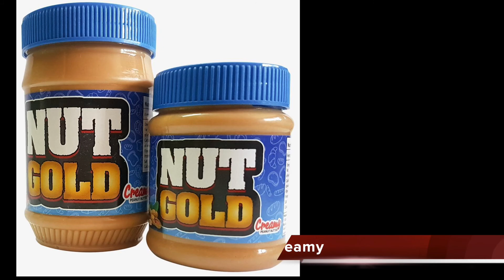Nut Gold Advert